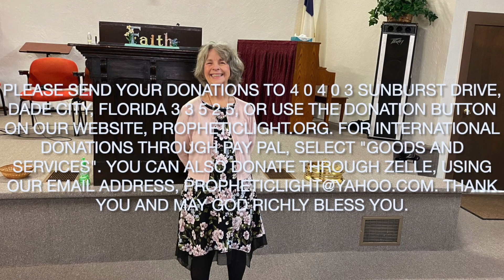I Am a God of multiplication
Daily prophecy October 25 2023
Prophetic Light International
36134 Clinton Ave.
Dade City, Florida 33525
Propheticlight.org